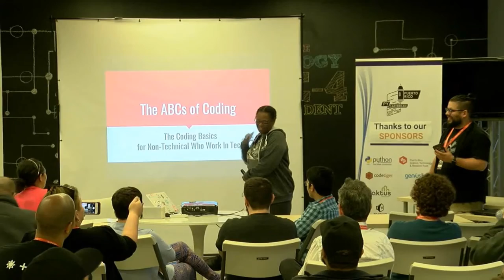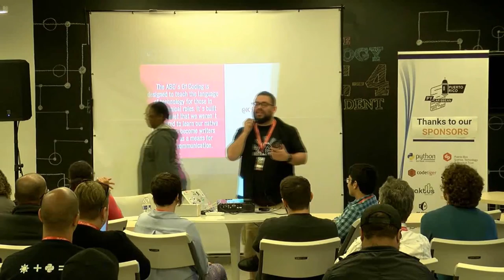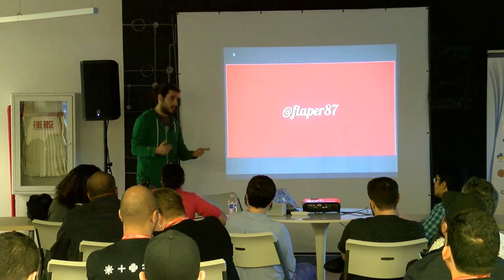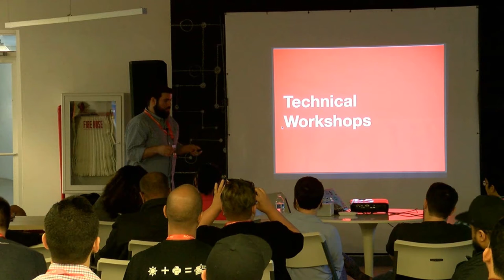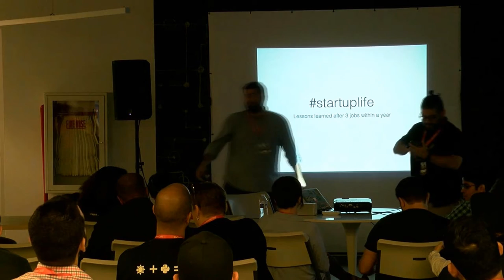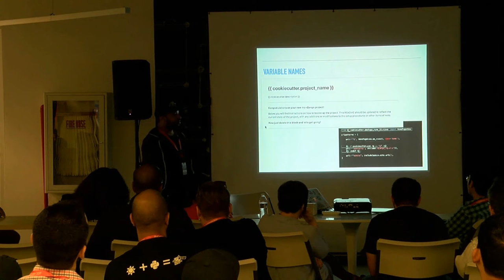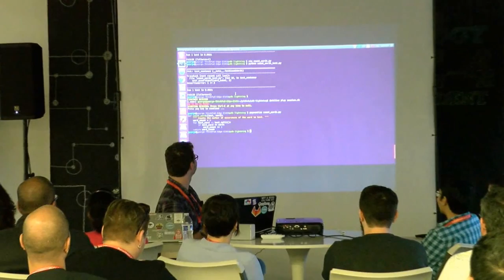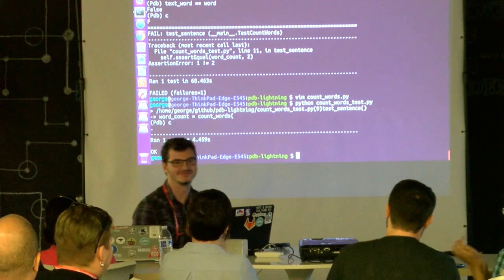Lighting talks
A Uninterrupted video of the lightning talks that takes place on PyCaribbean 2017